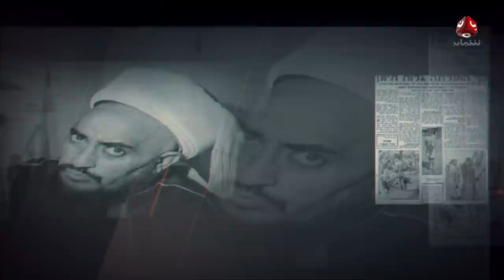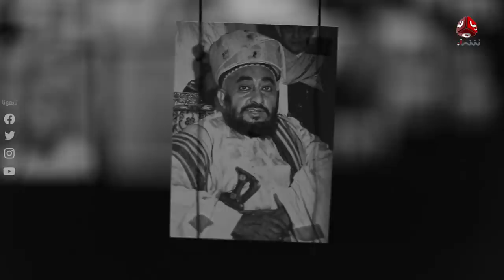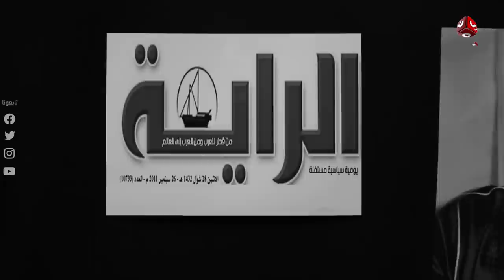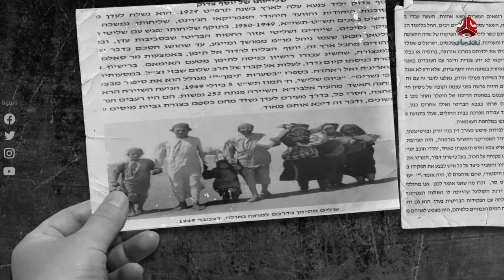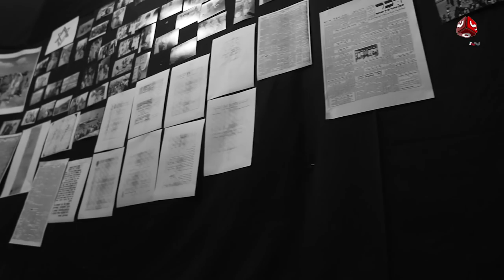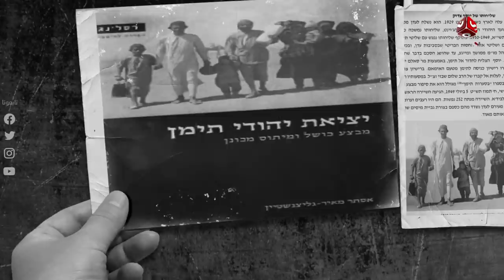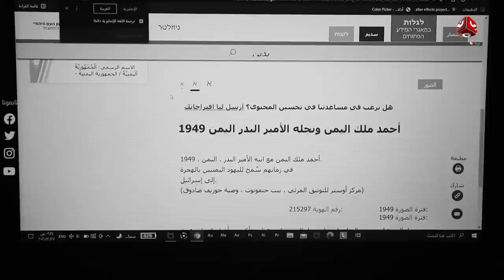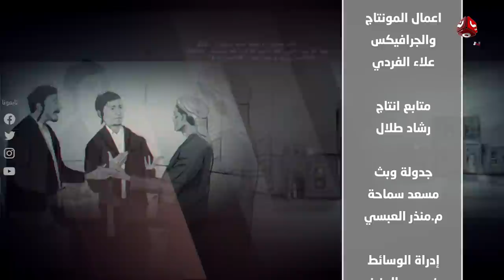الفيلم الوثائقي بساط الريح | حصريا على يمن شباب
أول فيلم وثائقي يبحث عن تفاصيل وخفايا عملية بساط الريح والتي ضلت وثائقها طي الكتمان طيلة السنوات السبعين الماضية.
ويكشف الفيلم الذي ستعرضه يمن شباب مساء الأربعاء المقبل في العاشرة وخمس دقائق مساء عن أسماء ابرز الشخصيات التي تورطت في تنفيذ تلك العملية.
ويستعرض الفيلم على مدى خمسون دقيقة وثائق ومواد حصرية تنشر لأول مرة عن تلك العملية التي نجحت من خلالها دولة الكيان الصهيوني من تهجير خمسين الفا ومائة وسبعة وخمسين من يهود اليمن إلى فلسطين في منتصف القرن العشرين.
ويجيب الفيلم وهو من إعداد وإخراج الزميل عمر العمقي عن الكثير من التساؤلات الغامضة التي قادت الطيران التابع للإمام أحمد بن يحيى حميد الدين للمشاركة في تنفيذ تلك العملية السرية.

0:00   مقدمة الفيلم
1:20   ابرز المتورطين
3:31   جذور القصة
12:50 تجنيد رجل الاعمال احمد القريطي
16:19 اللجوء للطيران
22:19 موافقة الإمام أحمد بن يحيى حميد الدين على الصفقة
35:03 تنفيذ العملية
42:54 مشاركة طيران الإمام أحمد في العملية
46:22 استثمارات الإمام أحمد
48:11 خلو اليمن من معتنقي الديانة اليهودية

قناة فضائية يمنية مستقلة تبث على مدار النايلسات بالترددات التالية :
HD     11257/H/27500
SD     11391/V/27500